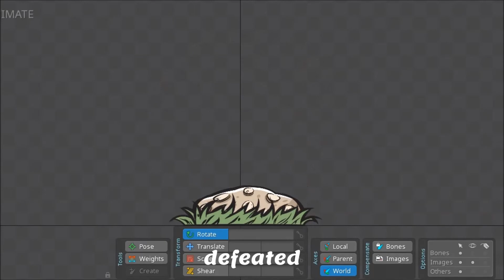MUSHROOM SPRITES FOR GAME DEV | 2D GAME ASSET | ENEMY | OBSTACLE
Big head mushroom sprites for game developers. Best for game's obstacle/enemy. You will get 6 animations!